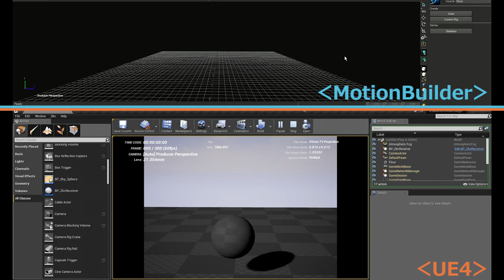3 Set IP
Streaming motion to UE 4 in real time.
And you can import motion and camera automatically.

#1.How to install Maya,MotionBuilder plugin.
#2.How to install UE4 plugin.
#3.How to set plugin.
#4.Add character
#5.Add camera
#6.Shortcut keys
#7.Auto import to UE4.
  Automatic sequencer placement.